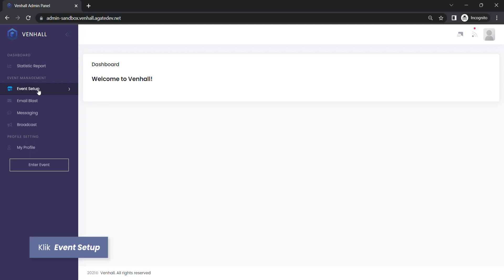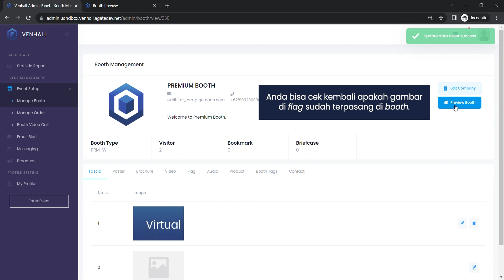Venhall Exhibitor Tutorial - Manage Booth | Edit Flag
Venhall is a turnkey digital experience service provider that aims to enhance and elevate virtual events. Combining technical utility and human-centered design, we provide all-in-one solutions for organizers, exhibitors, and visitors.

Customize venue, booth with your own branding and choose 1 out 4 hall types we have for all different event purposes. One venue, limitless possibilities.